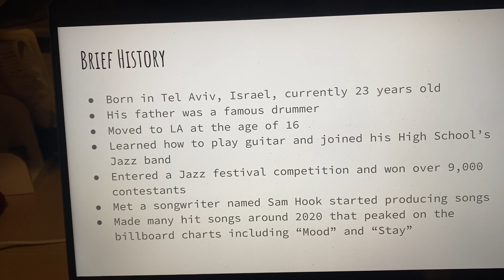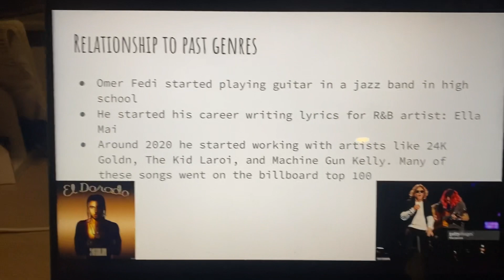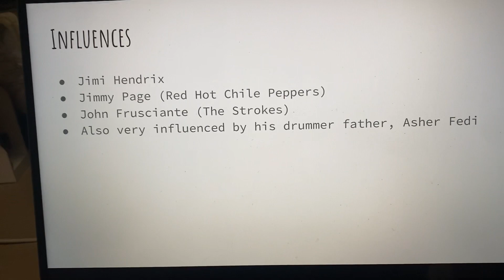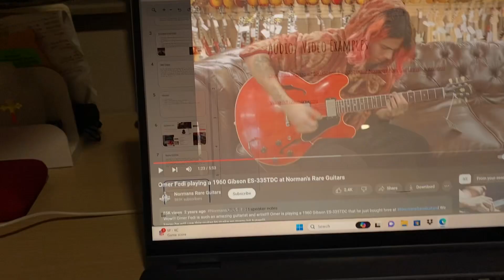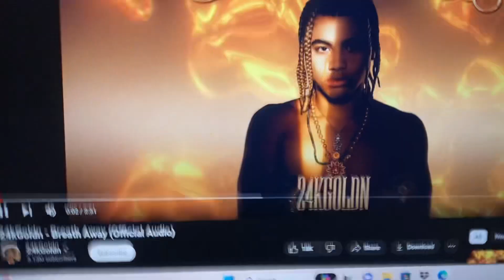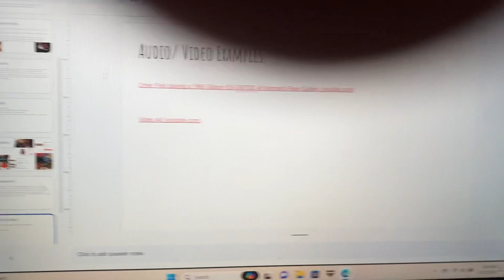Omer Fedi Presentstom